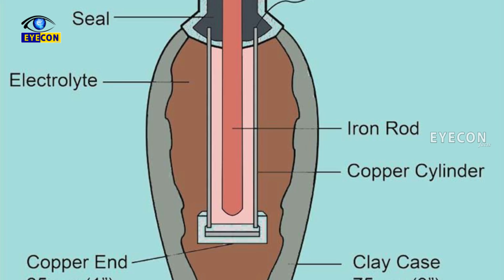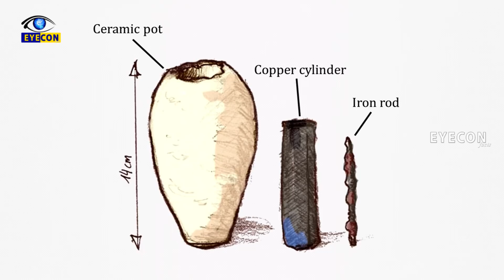అగస్త్యుడు సృష్టించిన బ్యాటరీ..! |The Birth of Battery in The Vedic Period..! | Eyecon Facts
Watch: అగస్త్యుడు సృష్టించిన బ్యాటరీ..! |The Birth of Battery in The Vedic Period..! | Eyecon Facts

Battery,The Modern Day Marvel Powering up our lives found its way in the deep rooted vedic culture of India,Saint Agasthya's Journal " The Agasthya Samhita" was studied thoroughly and paved for a mind blowing discovery shattering the myths of ancient technology & mastery in the field of science & electronics. Saint Agasthya is now being named as the creator of  fabled battery system.

Eyecon Facts.